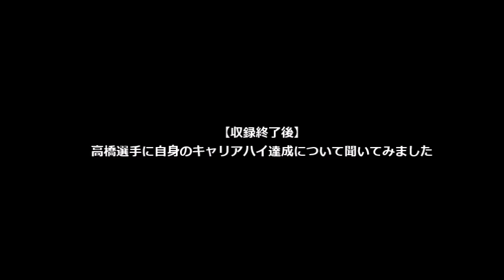解説ナビライブVol 10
スポナビライブを見ながら石川裕一ACと選手がワイヴァンズのポイントとなるプレーについて解説する解説ナビライブ Vol.10が配信開始！今回は高橋祐二選手と一緒に群馬クレインサンダーズ戦2戦目のあのプレーについて解説します！